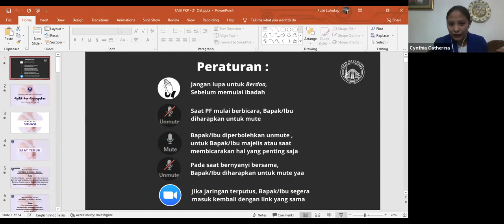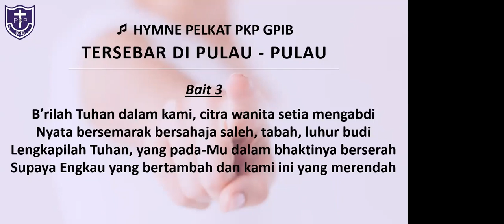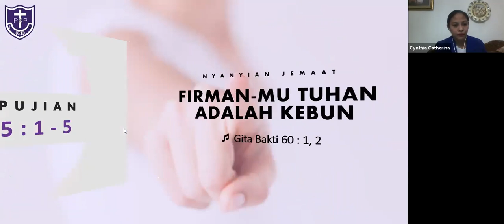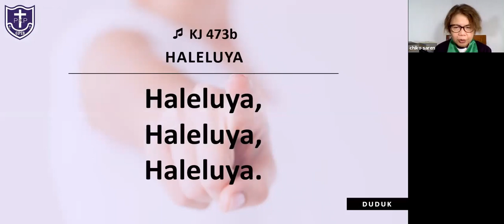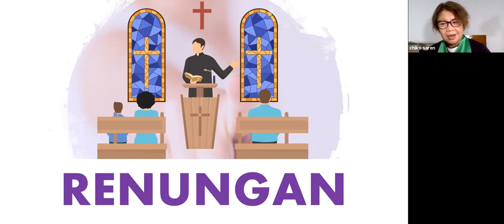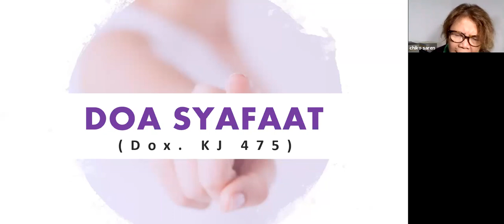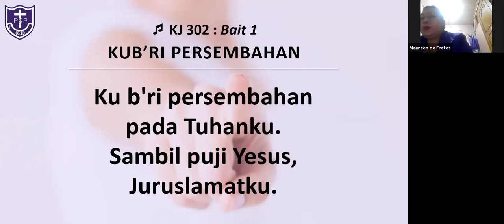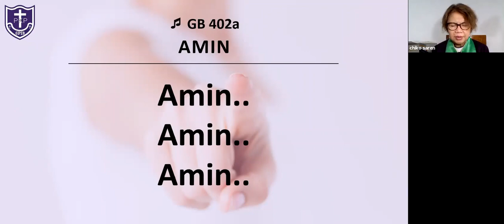Ibadah Pelkat PKP | Kamis, 21 Oktober 2021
Ibadah Pelkat PKP

PF : Pdt. Michiko Pinaria Saren
(Ketua Majelis Jemaat GPIB Imanuel Jakarta)

Petugas :
Ibu Cynthia Catherina
Ibu Maureen de Fretes

Pemain Instrumen : Benno Latumaerissa
Multimedia : Putri Luhukay

Jika ibadah sudah selesai. persembahan dapat diserahkan ke Majelis
Jemaat dengan cara:
1. Transfer:
- BNI a/n Gereja Nazareth
AC No. 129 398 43
- BCA a/n Majelis Jemaat GPIB Nazareth
AC on. 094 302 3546
2. Jika ingin langsung diserahkan: masukkan dalam amplop dan
dimasukkan ke dalam kotak persembahan di Kantor Majelis Jemaat